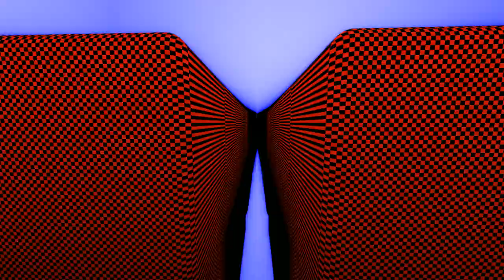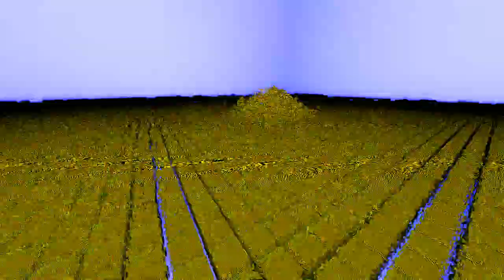Hypnoscan by Tähtituho - Windows Demo